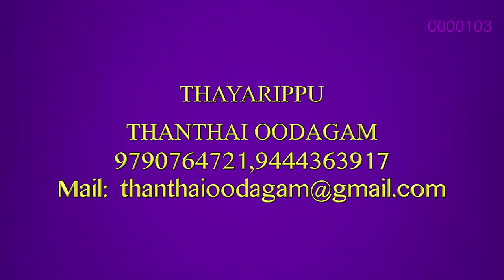Mariya Loorthammaal simon#Tamilnadu Ex Minister#Kanniyakumari#Visavanoor Vae. Thalapathi